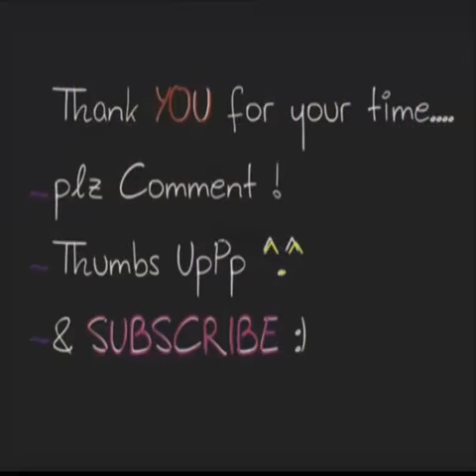Family Pictures of Maya Ali